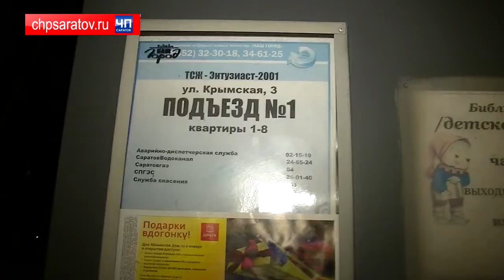ПОЖАРНЫЕ СПАСЛИ ХОЗЯИНА КВАРТИРЫ НА КРЫМСКОЙ